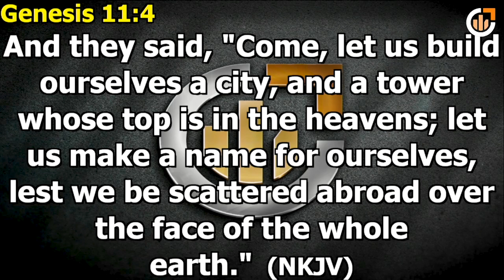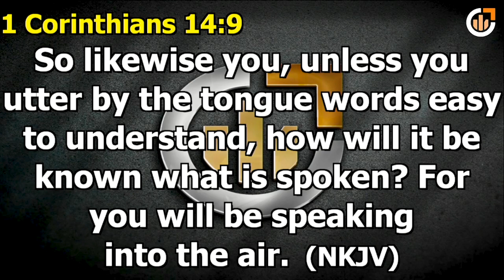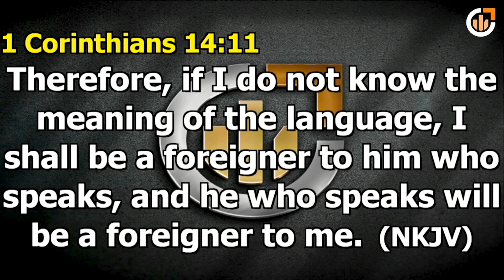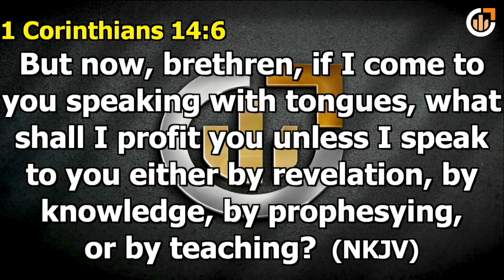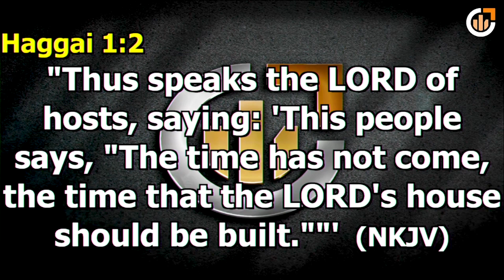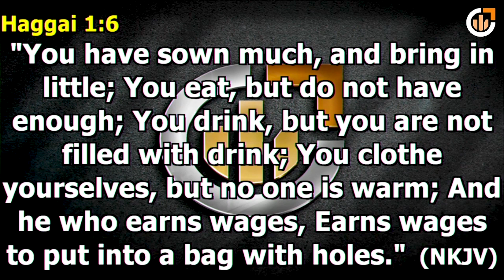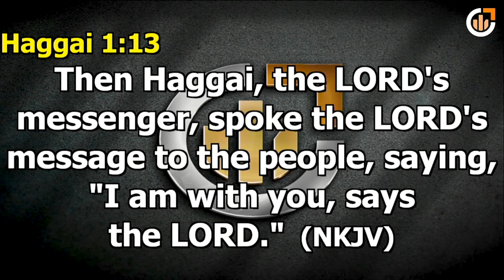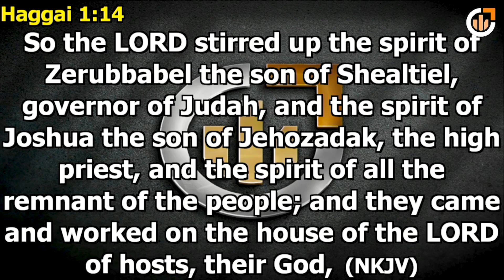The Language Of The Kingdom || Bishop Dr. Dodzweit Achero || 05.03.2023